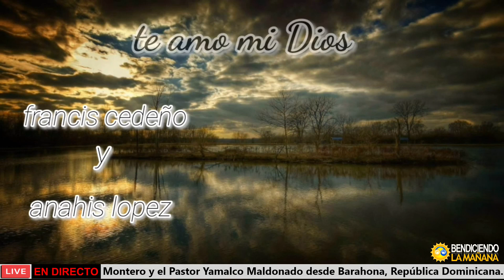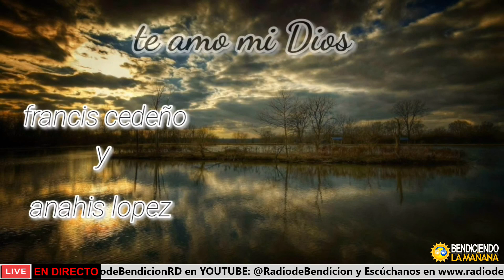BENDICIENDO LA MAÑANA (17/09/2023) - Satanas no Duerme, pero Jehova nunca Pestaña /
Hoy con @SantoMontero  (17 de Septiembre del 2023)

Sintoniza y Vea el Programa BENDICIENDO LA MAÑANA los Domingo a las 10 AM. transmitido En Vivo en la Radio y Facebook Live.

SI DESEA APOYAR A NUESTRO PROYECTO :👇🏼
Aporta en nuestra Cuenta de Ahorro BHD:➡ 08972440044
Cuenta de Ahorro BanReservas:➡ 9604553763
Cuenta de Ahorro APAP:➡ 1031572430